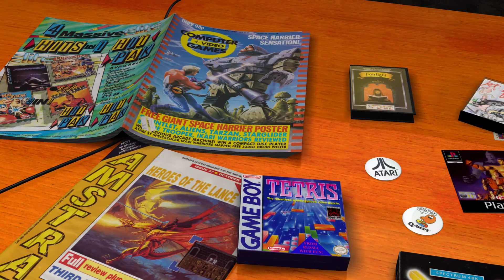Retrogathering 2014 - Trailer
Presentationstrailer för Retrogathering 2014.

Höstens största retrospelsmässa slår i år upp portarna den 4:e oktober och platsen är återigen Växhuset i Västerås.

Best Western Hotel
Hotell Arkad
Tidningen Level
Traderabutiken Quartex
Traderabutiken Lyret